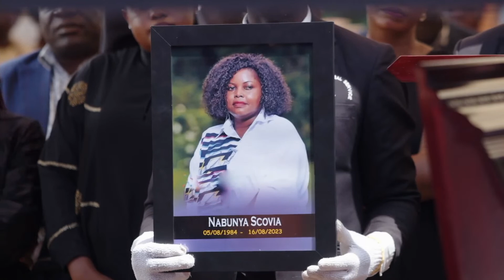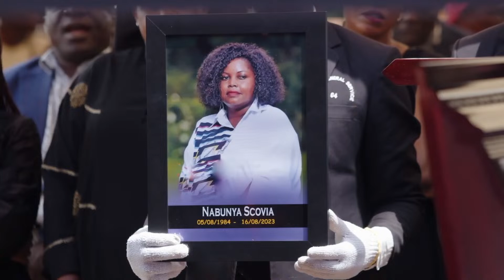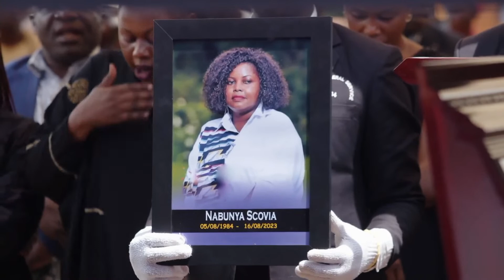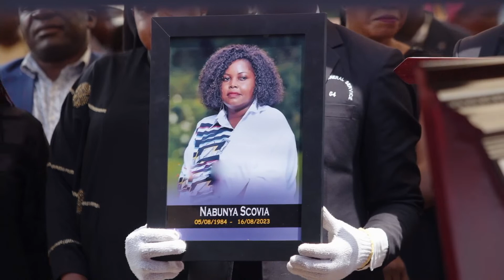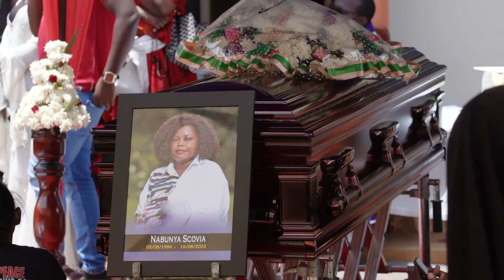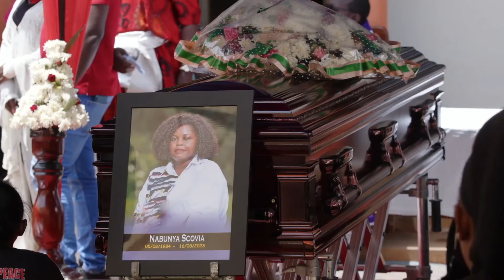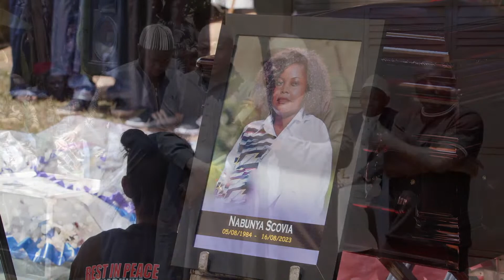THE FUNERAL SERVICE OF NABUNYA SCOVIA'S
CELEBRATING THE LIFE OF NABUNYA SCOVIA'S
Born 05/08/1984
Died 16/08/2023